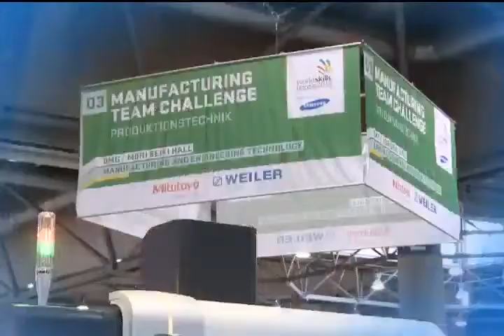세발자전거 - OP (13.08.23)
세발자전거 - OP 2103년 08월 23일 방송분입니다.